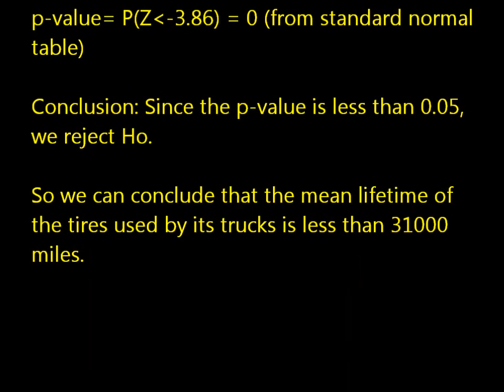Statistical Question Solution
A shipping firm suspects that the mean lifetime of the tires used by its trucks is less than 31000 miles. To check the claim, the firm randomly selects and tests 54 of these tires and gets a mean lifetime of 30370 miles with a standard deviation of 1200 miles. At a = .05, test the shipping firm's claim.